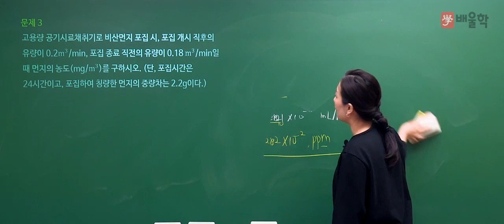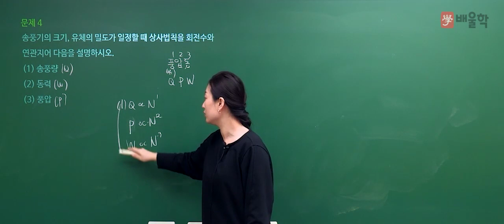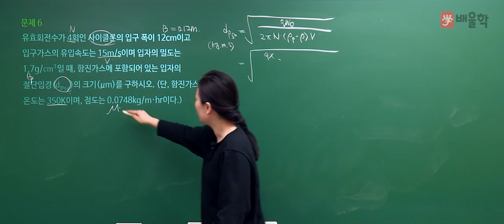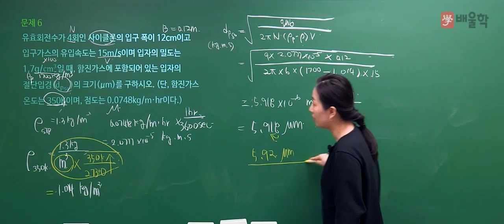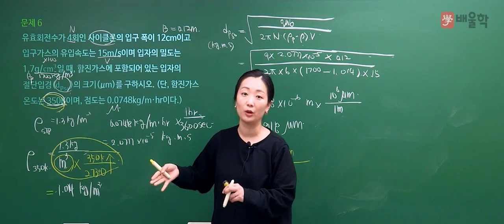[대기환경기사 실기] 2020년 4회 실기 기출 풀이 2 - 고경미 교수님